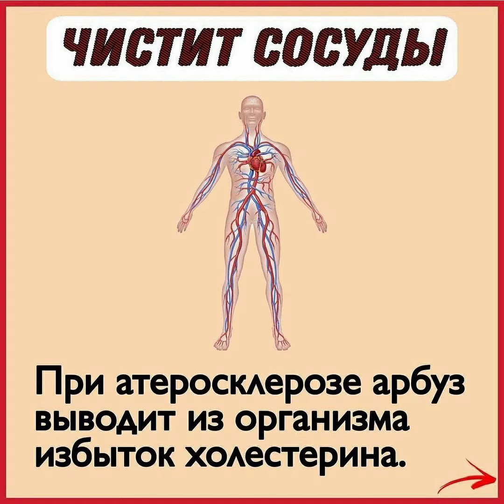Польза арбуза для сосудов.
Ингредиенты:
• кабачок – 1 шт.
• йогурт натуральный – 280 г.
• сыр сулугуни – 100 г.
• чеснок, укроп, соль – по вкусу
Приготовление:
1. Нарезаем кабачки кругляшками.
2. Смешиваем йогурт, тёртый сыр и чеснок с мелко нарезанным укропом.
3. Солим кабачки. Выкладываем шапочкой нашу начинку сверху на кабачки и запекаем при 180°С минут 30.